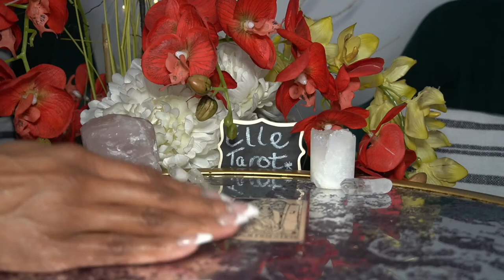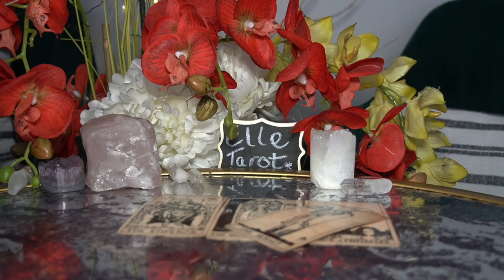CAPRICORN JAN '22 SECRET PLANS EXPOSED!